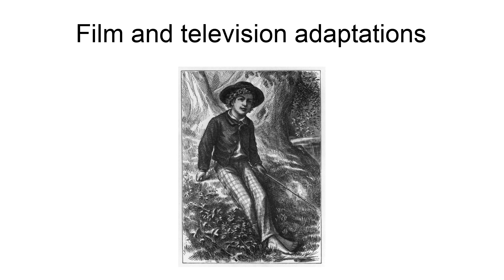Hitomi Takagaki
Hitomi Takagaki (高垣 眸, Takagaki Hitomi, January 20, 1898 – April 2, 1983) was a Japanese writer. Several of her stories have been adapted for film and television.